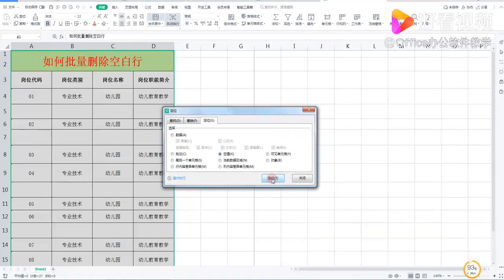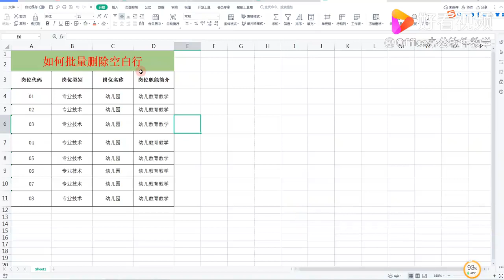Excel电子表格如何批量删除空白行,教育,资格考试,好看视频